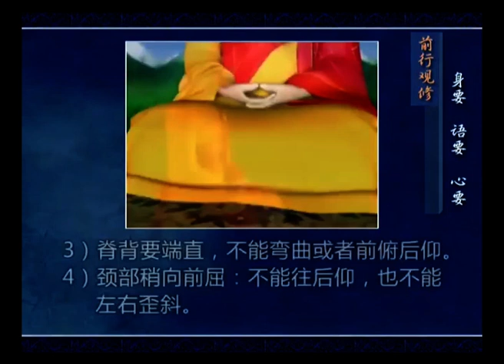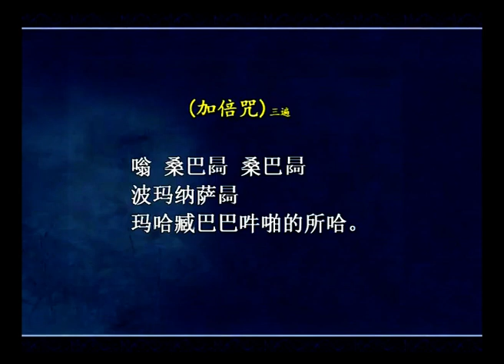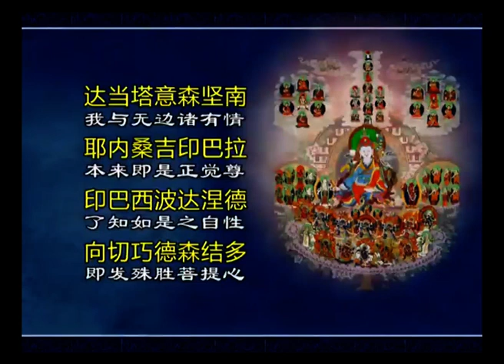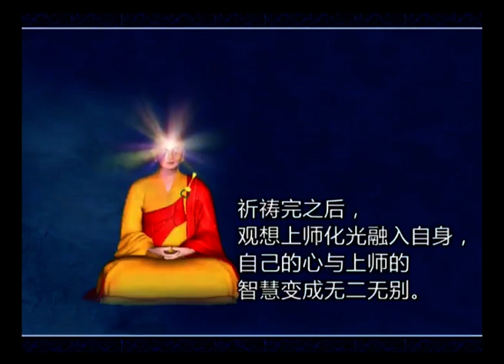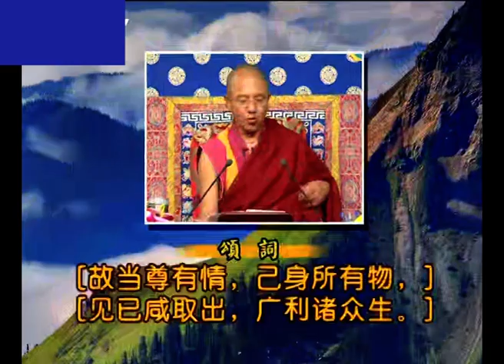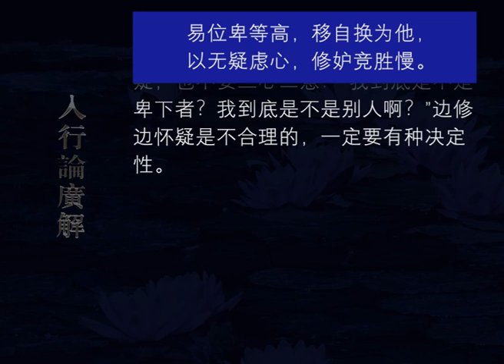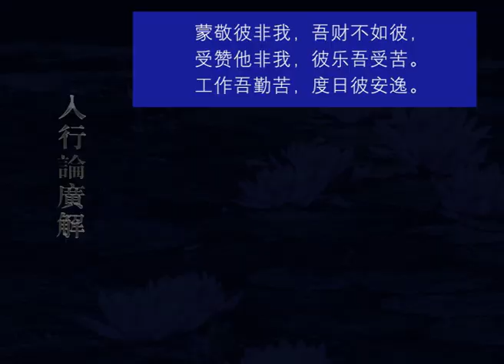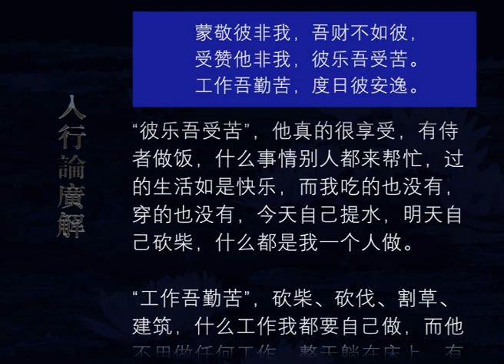入行论广解141 观修